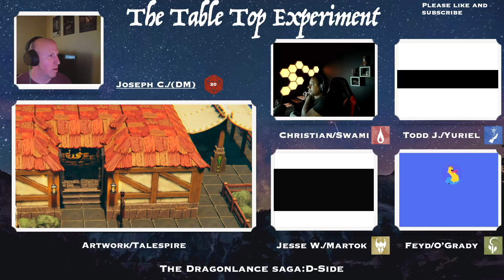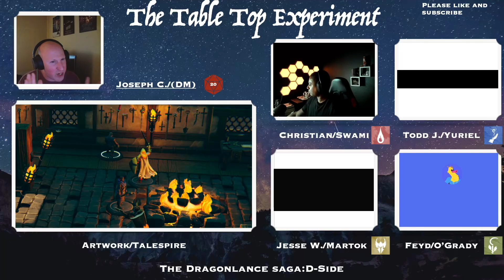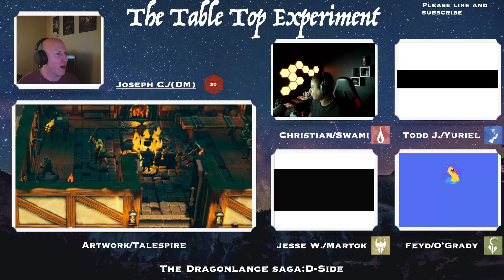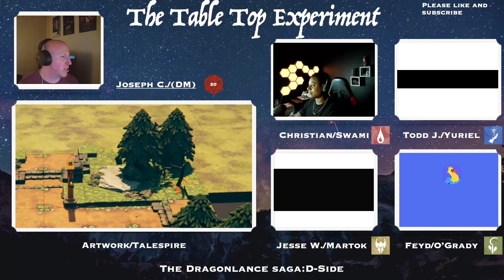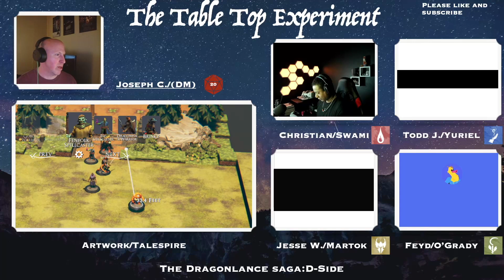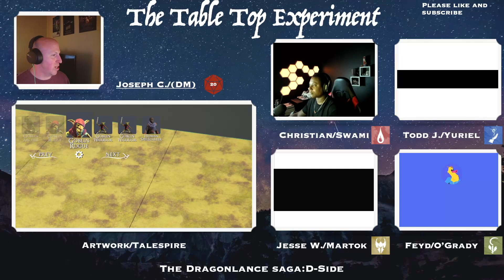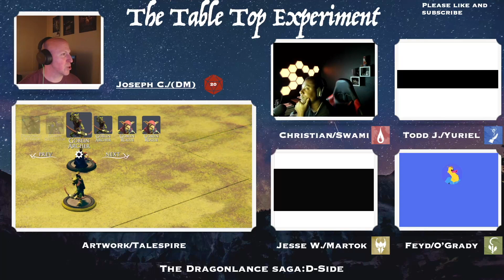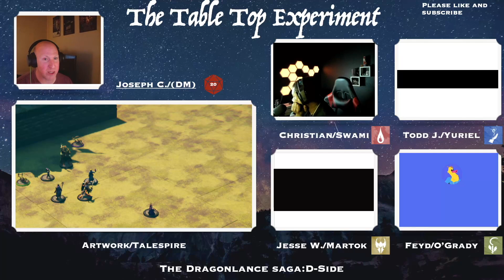TTE Ep. 22 | DRAGONLANCE | Part 13: The Lab Ain't Right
O'Grady meet with a special someone who give him some gifts, and the rest of the group is contracted by The Knights of Solamnia to go see about an inventor in a lab.  And there is goblins, just a few.

Amazon Music